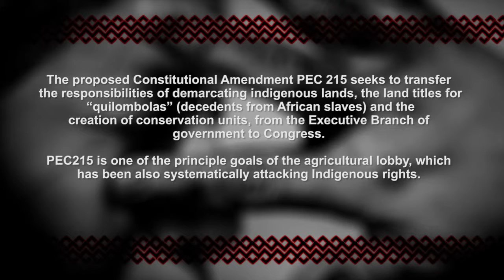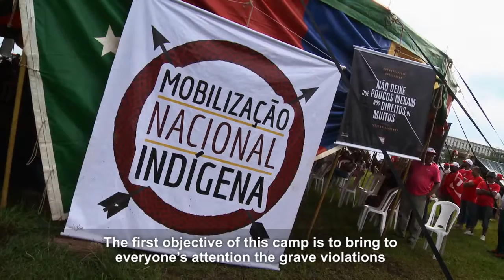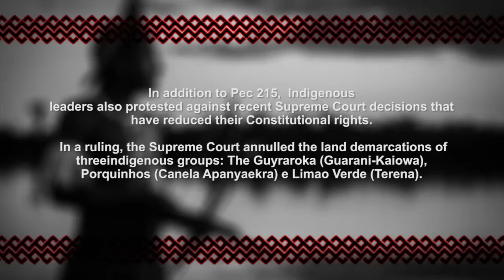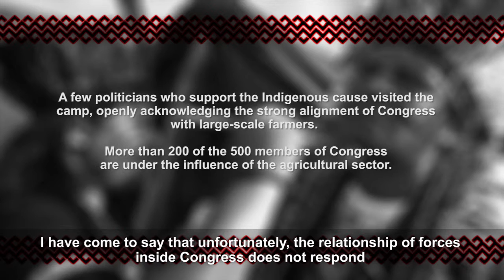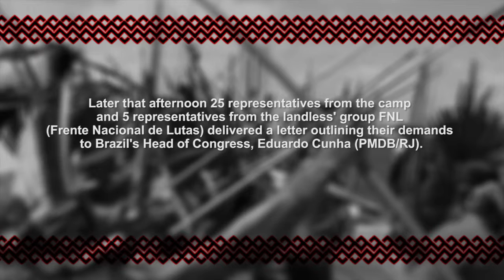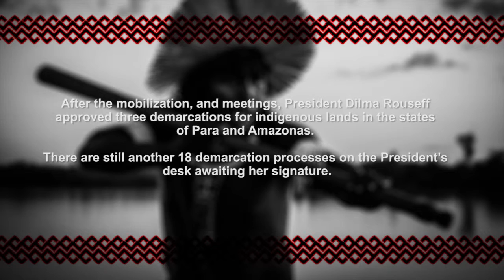National Indigenous Mobilization Week 2015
In April 2015, between days 13th and 16th, the National Indigenous Mobilization Week took place in all four corners of Brazil with multiples types of manifestation. In Brasilia, the country's capital, the 11th Acampamento Terra Livre (Free Land Camp) was formed by 1,5 thousand of indigenous people. They are resisting against PEC 215 and other governments bills that reduces the tradicional rights os these people, guaranteed in the 1988 Federal Constitution.